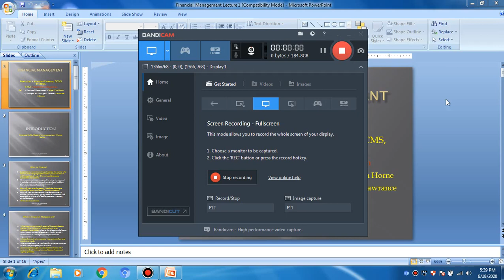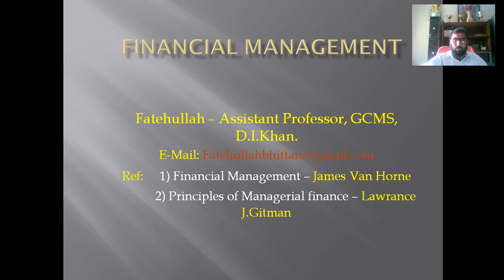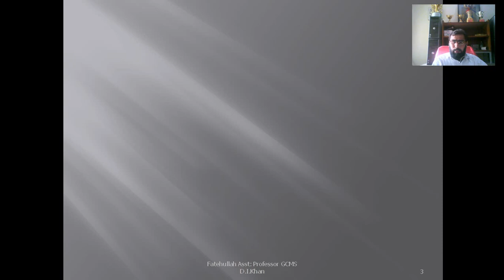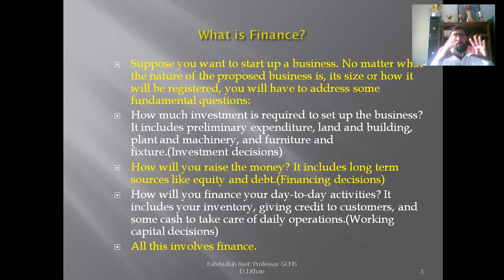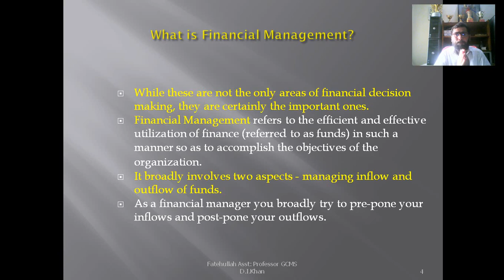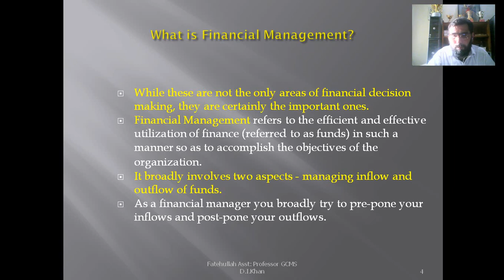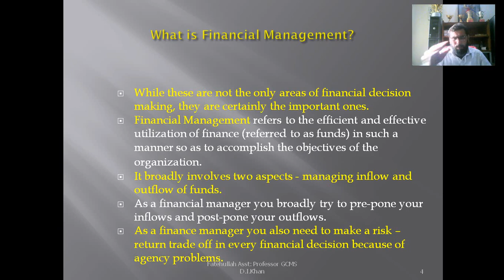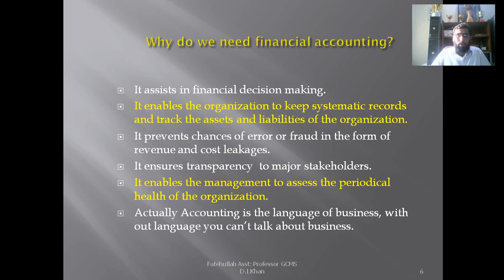Financial management Lecture 1,part 1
Define Financial Management,Difference between financial accounting and financial management,Economics.